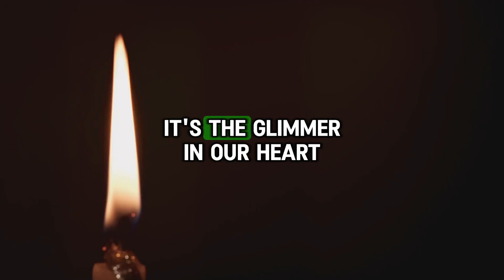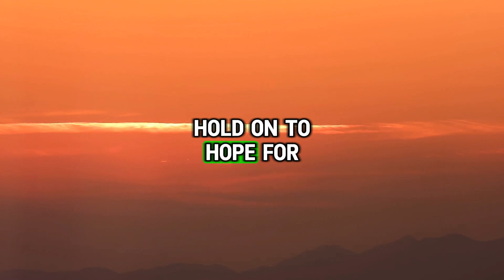Don't Lose Hope: A Motivational Journey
Don't lose hope: it's a powerful message that resonates with all of us at some point in our lives. In this inspirational video, we embark on a transformative journey, exploring the resilience of the human spirit and the incredible feats that can be achieved with unwavering determination. Join us as we delve into real-life stories, motivational speeches, and insightful reflections to discover the boundless potential of hope in overcoming adversity and achieving success. Get ready to be inspired and uplifted – because with hope, anything is possible.